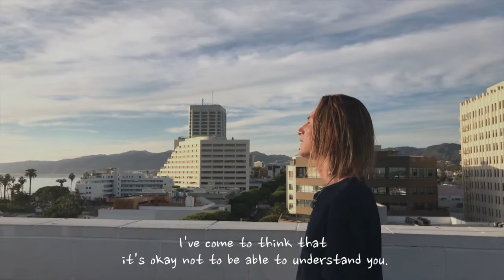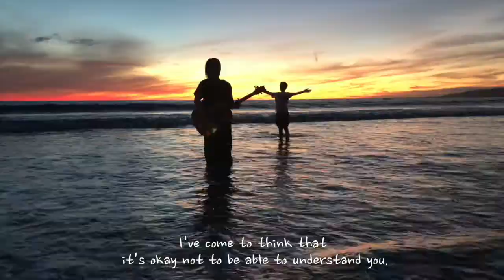【MV】blue / Daisuke Katsumata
JAPAN FILM FESTIVAL Los Angeles 2022 Official Song
日本映画祭 ロサンゼルス2022 公式テーマソング
Please watch those MVs too!!

Daisuke Katsumata was born Osaka, Japan in 1982 and currently lives in Hyogo Prefecture.

When he was a junior high school student, he dreamed of performing solo at Osaka Castle Hall, one of the largest concert halls in western Japan.  He formed a band with his classmates and continued to conduct live venue and street performances all over Japan.  Their music was used as an insert song in a Japanese film, which led to the band gaining nationwide recognition.  In 2013, the band was able to give their long-awaited solo performance at Osaka Castle Hall and finally make their dream come true.

Daisuke’s songs are called “songs of the soul.”  Small children smile as they sing the songs, and the youth are inspired to live their passions.  Adults are reminded of the importance of kindness, and the elderly are filled with love for their families.  A warm crowd gathers wherever Daisuke sings.

The band grew and eventually performed overseas, frequently on the main stage at rock festivals, including in Taiwan.  They collaborated with Asian artists to create songs of peace.  They disbanded in 2018, and Daisuke began his solo career.

Daisuke has performed in New York at a memorial ceremony for the victims of the atomic bombs at Hiroshima and Nagasaki as well as in Rwanda at the site of the historic massacre.  He continues to perform there, creating and releasing peace songs with local artists.

Daisuke still remembers how excited he was to see Hollywood for the first time when he visited Los Angeles in 2019.  His excitement grew as he came to experience the vision behind some of the world’s top-class films, which drew people from all over the world to the area.  He knew that someday, he wanted to be involved in an American movie through his music.

Japan Film Festival Los Angeles 2022 (JFFLA2022) made this wish come true.  Daisuke and his fellow nominees are excited about the opportunity to participate in the festival, which features Japanese films and culture.  He is honored that his song has been selected to welcome everyone who participates in the festival.

Daisuke hopes to continue to create and produce music in the United States and to collaborate with talented artists and creators.  Please feel free to send him a message at any time!

■ I work as freelancers.
We'd be happy to perform anywhere in the world.
Daisuke Katsumata / blue
directed by Naoyuki Ikeda
translated by CHIHO
costumes cooperation by The Magic Number
filmed in Santa Monica, L.A.
edited in Shasta, San Francisco